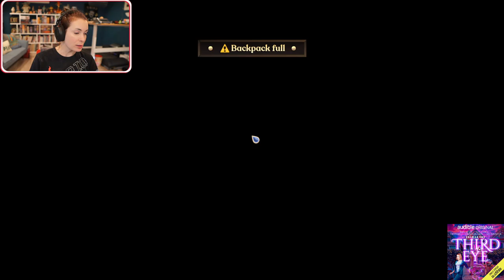Felicia Day and Adam play Fae Farm! Part 2!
My play-through of Fae Farm! Original air-date: September 15th 2023.